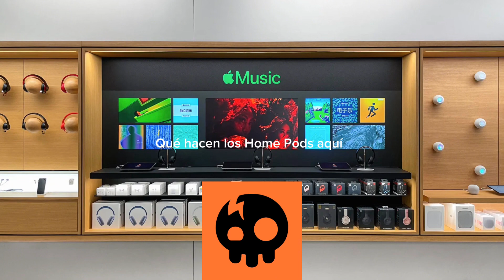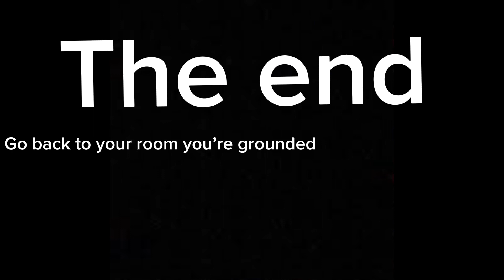oshinoko ruby get in a fight with memcho for a prank